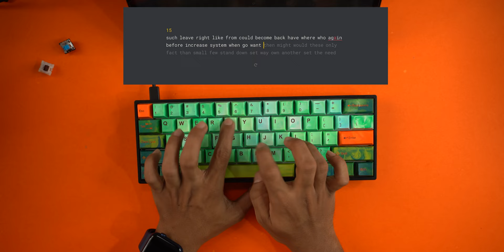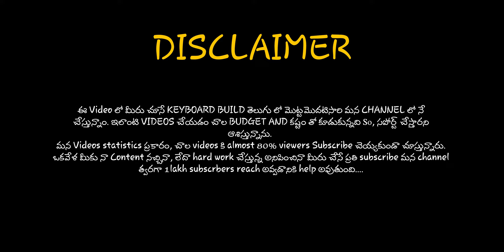నా Custom Mechanical Keyboard Build | తెలుగు లో Never Before 🔥🔥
Hey guys, In this video we will be building my Custom Mechanical Keyboard. In this video you will see the entire process of building a custom mechanical keyboard from the parts required, where you can buy them, how much they will cost and how to finish your build. All the parts I used for my custom mechanical keyboard video build will be listed below. This is a never before seen informational video in telugu so, watch completely and enjoy.

This is a custom mechanical keyboard build video in telugu.

Here is a list of the parts I used and links to where you can buy them :

Other Links :

My Phone

My Earbuds

My Neckband Earphones

My Watch

My Camera

My lens

My Mic